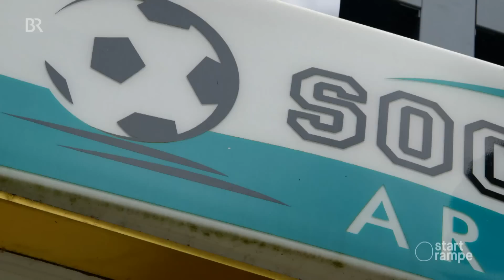AnnenMayKantereit auf Tour || Folge 1 || Startrampe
Zum Auftakt der 18. Staffel und ihres Roadtrips kicken AnnenMayKantereit mit Moderator Laury und ihrem persönlichen Helden Dirk Lottner. Die Jungs aus Köln sind die sportbegeistertste Startrampe-Band ever. Denn im Anschluss folgt ein Wettkampf mit ihrer Lieblingsvorband Von Wegen Lisbeth.